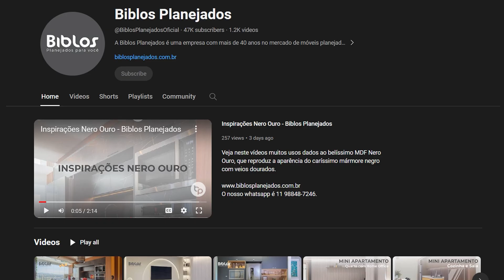Retrospectiva 2023 - Biblos Planejados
Em 2023 fizemos muitos lindos projetos, veja uma breve retrospectiva que retrata alguns deles, além de falar sobre o nosso crescimento em frentes importantes, que nos colocam em contato com vocês, nosso público!